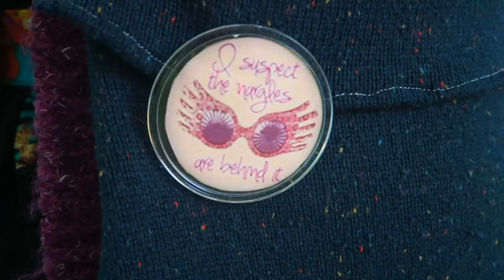TIME TO SAY GOODBYE!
We're going to FLORIDA! It's time to say goodbye to our family!
↓↓↓↓↓↓ CLICK TO SEE MORE ↓↓↓↓↓↓↓↓
In celebration of our 8 year Anniversary we are going to Florida! We have a hotel on the beach ready to go and it's time to say goodbye to our little family. We will miss them a lot. But they will have fun too!

Here is a link to our Easy Store

Intro Theme song by Cody Crabb:
Codycrabb.com